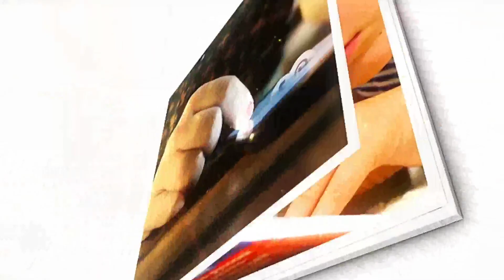Latest audio leaks of Maryam Nawaz and Pervez Rashid.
Audio leaks of Maryam Nawaz and Pervez Rashid